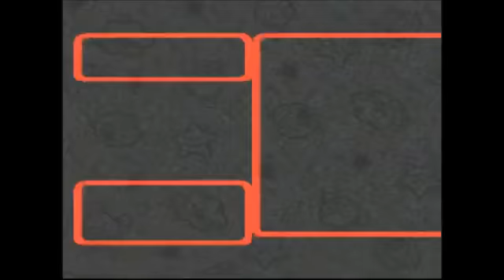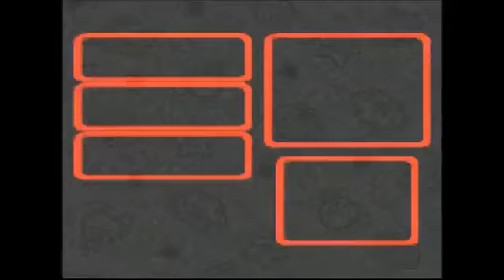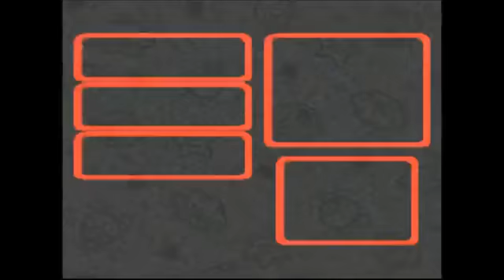SUPER MARIO RPG Playthrough Part 15 Seaside Town